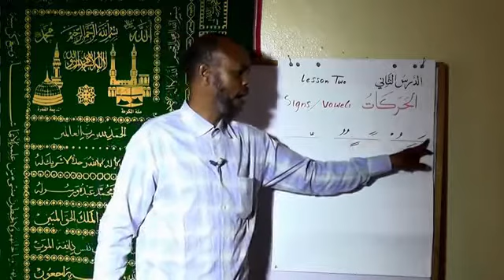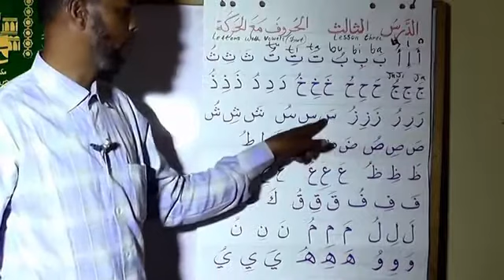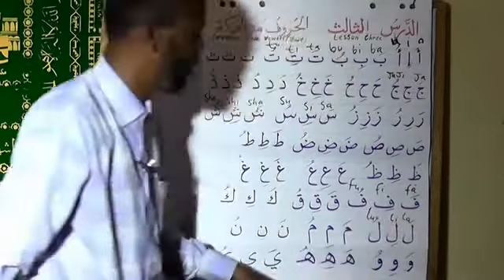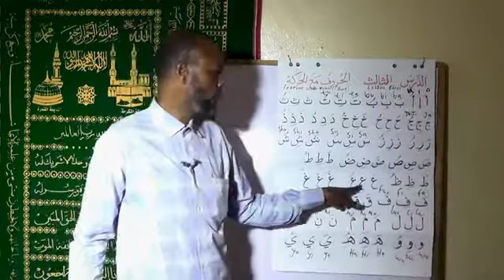Top 10 Funny Baby Videos 2015